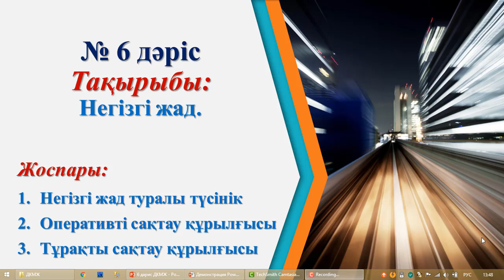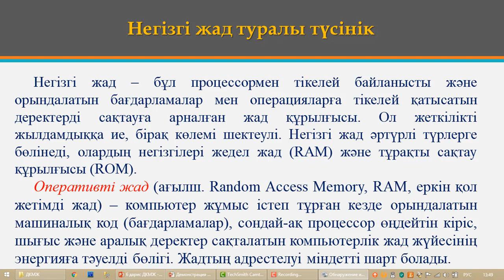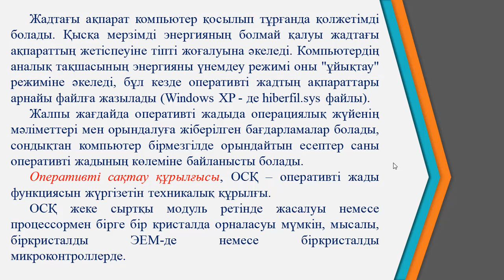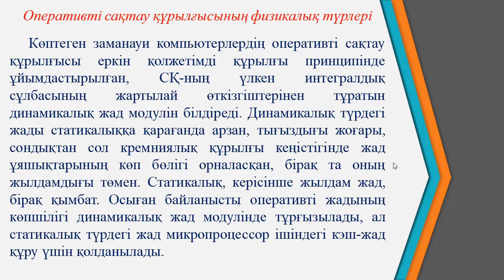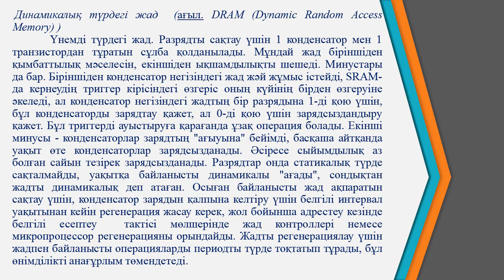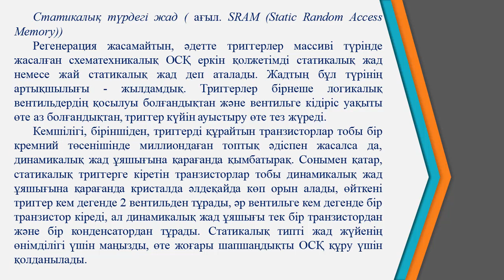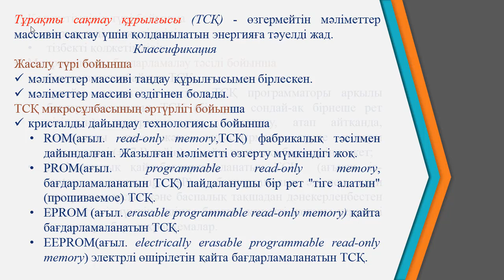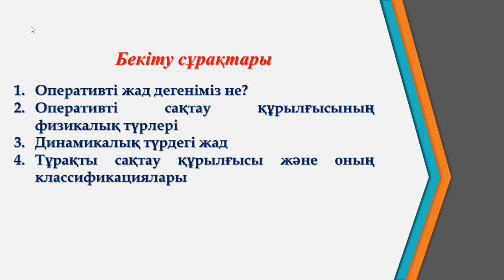Ермагамбетов Т.К. ДК модернизациялау және жөндеу 6. дәріс Негізгі жад